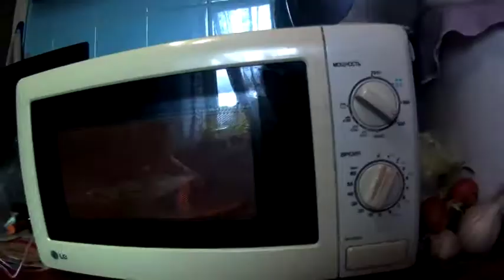я вмію та знаю на конкурс Орєхова Мирослава / Майстер-клас Ліпимо Май літл поні з полімерної глини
Принцеса Селестія з полімерної глини